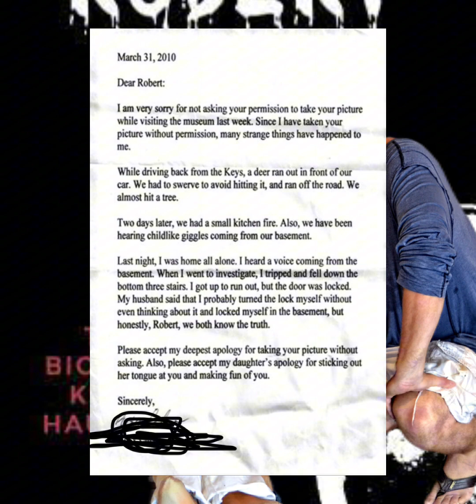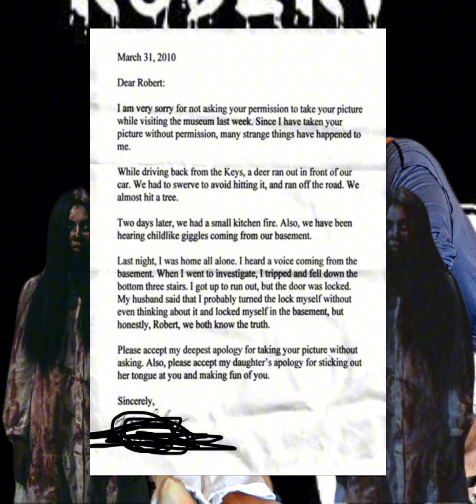Robert The Doll (interview).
Welcome to an enlightening episode of Informative Classics! Our special guest today is David Sloan, the curator of the captivating "Robert The Doll" exhibition located in Key West, Florida. David will be joining us to delve into the intriguing tale behind Robert, and share spine-chilling details about how this doll has earned its reputation as one of America's most haunted artifacts.